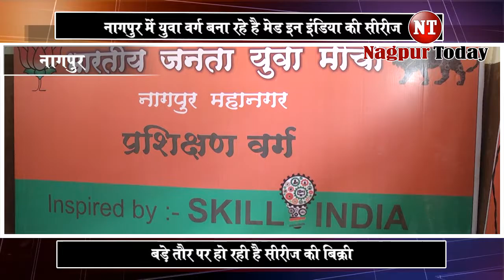22 October News | Nagpur Today